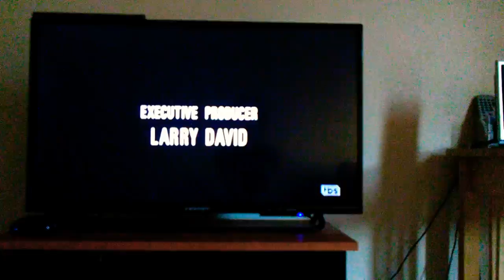Seinfeld Funny Ambulance Scene